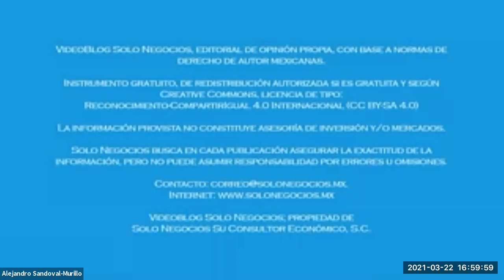[SNR] Solo Negocios Radio del 22 de marzo de 2021